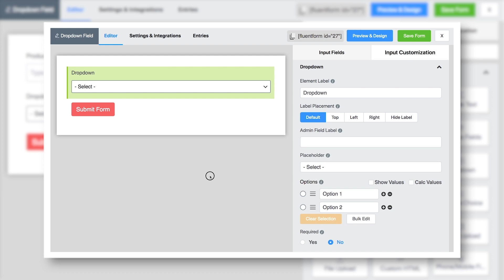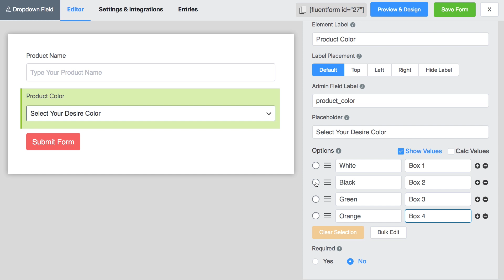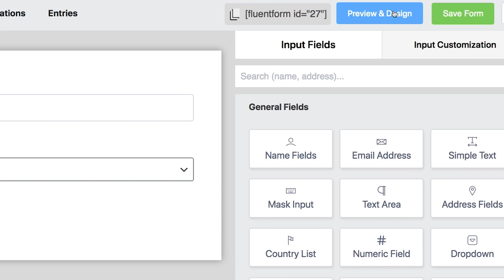How to add a Dropdown Field in Contact Forms | WP Fluent Forms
Dropdown fields are close-ended field types where people can choose only one option from multiple choices. This type of form field is perfect for presenting a long list of options without any mess in the online form.

WP Fluent Forms pro comes with many amazing features for its uses. Using the form builder you can design amazing contact forms for your website. The dropdown field is one of the amazing functions of the tool. Though the form field comes with some default settings, you can also personalize the settings if required.

In this video, we will show you how to add and edit a dropdown field in your contact forms with the fantastic form builder WP Fluent Forms.